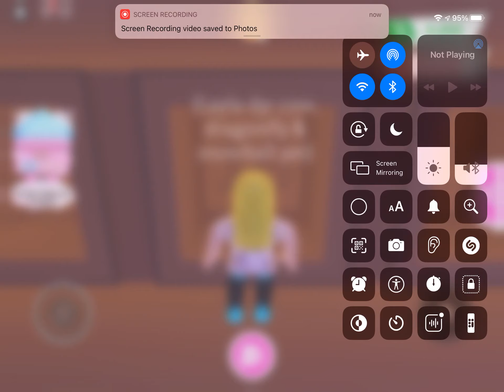Adopt Me New Advent Calendar Opening - Day 16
Day 16 is 3000 Gingerbread